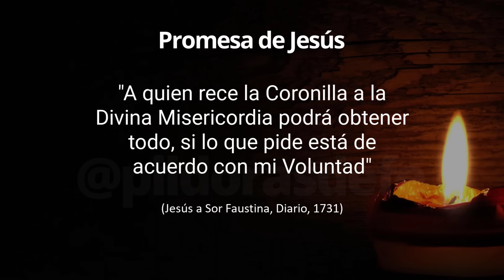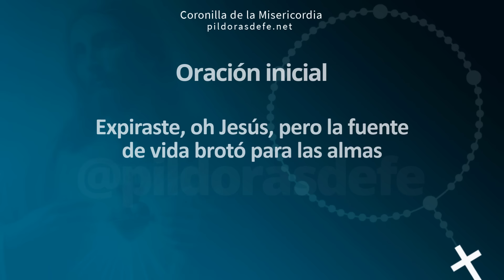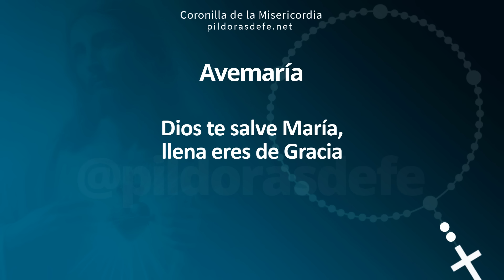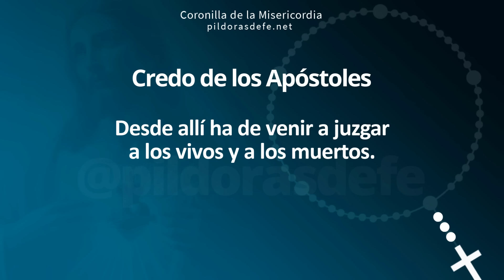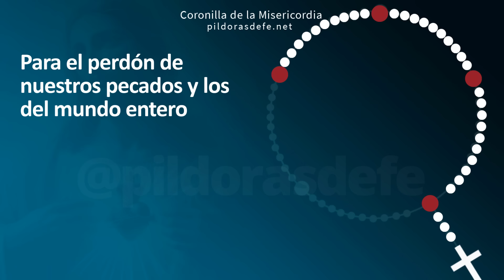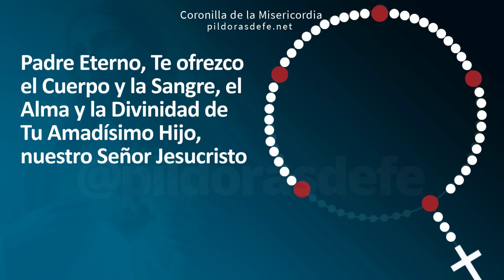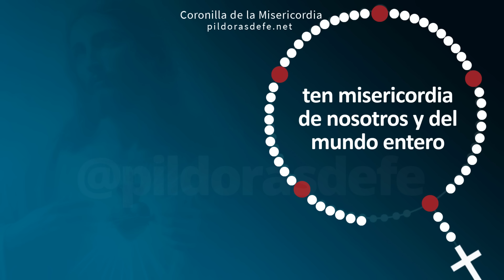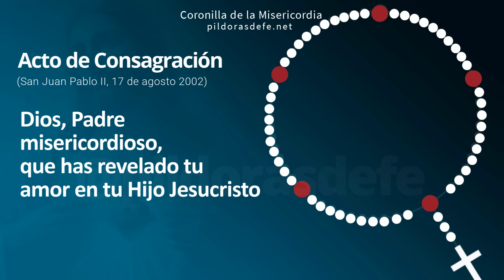Poder de la Fe: Coronilla de la Misericordia ⭐️ Martes | ¿Te Consagras?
Descubre Cómo Rezar la Coronilla de la Divina Misericordia, Guía Paso a Paso, Martes 20 de Agosto: Este video te acompañará en cada oración, incluyendo el Acto de Consagración a Jesús Misericordioso. Sumérgete en la profunda devoción y siente el amor incondicional de Dios. Jesús en ti confío, Coronilla dela divina misericordia por todas tus Intenciones, invocando la paz para nuestras vidas, Píldoras de fe, Pildoras de fe, Pildorasdefe

00:00 Inicio de la Coronilla.
00:18 Intenciones de Oración.
01:16 Oraciones iniciales.
03:44 Primera Invocación.
05:10 Segunda Invocación.
06:36 Tercera Invocación.
08:02 Cuarta Invocación.
09:28Quinta Invocación.
11:40 Oración final.
12:10 Acto de Consagración

La Coronilla dela Divina Misericordia del día Martes, con Consagración a la Misericordia, para rezar el Rosario de la misericordia de Dios, para lograr la paz: Divina Misericordia del día de Hoy, por todas tus intenciones, fue Jesús quien le transmitió nuestra necesidad de pedirle su misericordia a Santa Faustina: La Divina misericordia es una parte clave del amor que Él tiene para nosotros.